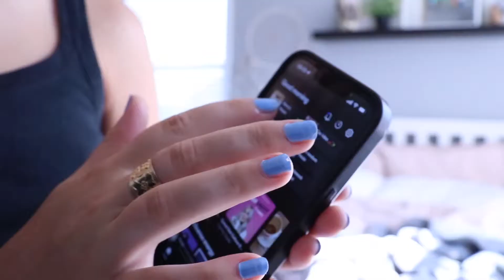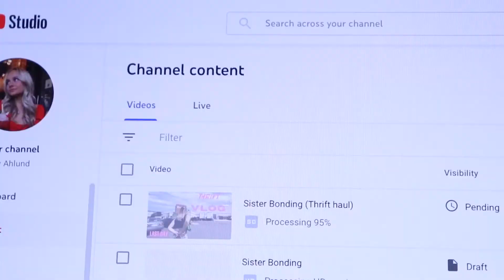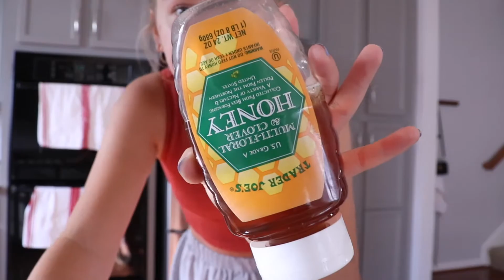Good Morning, lets make breakfast.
Good morning, this is just a breakfast video! I hope you enjoyed watching. xo

Music by Citrus Avenue - Espresso Sun Music by @citrusavenuemusic - Espresso Sun via @hellothematic
Music by Nowyouknow - Morning Air Music by @nowyouknow - Morning Air via @hellothematic